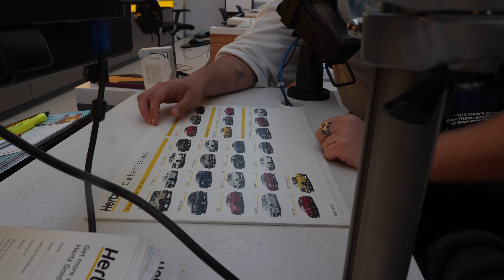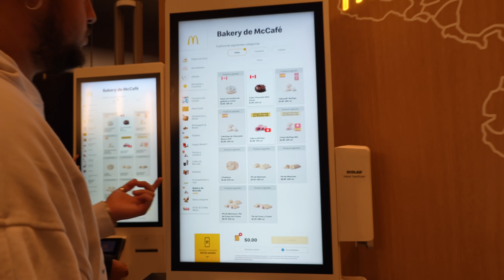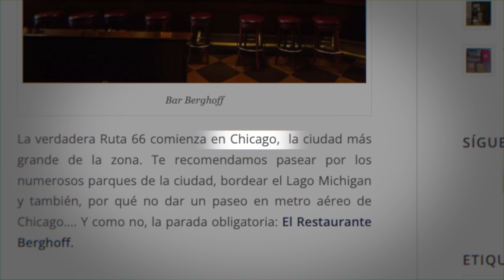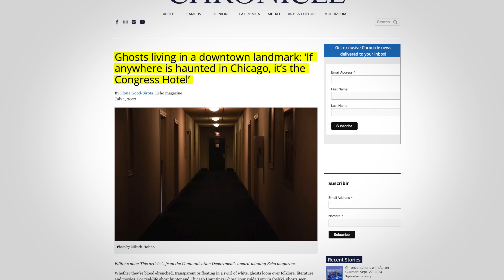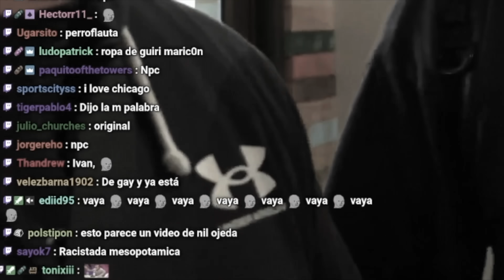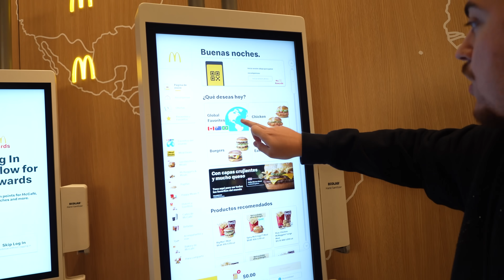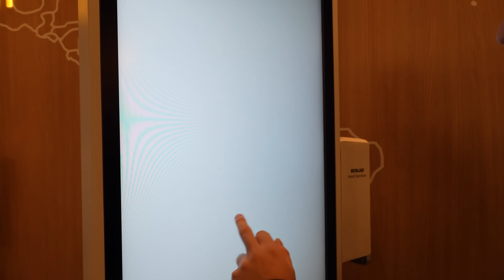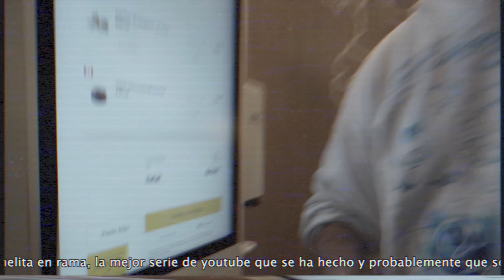Cruzamos Todo Estados Unidos en Coche (Ruta 66)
Día 1/11 - Bon día caballeros, empezamos esta aventura por estados unidos con mis mejores amigos.